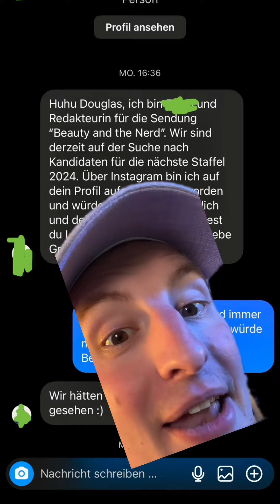PRO 7 will mich CASTEN 😂